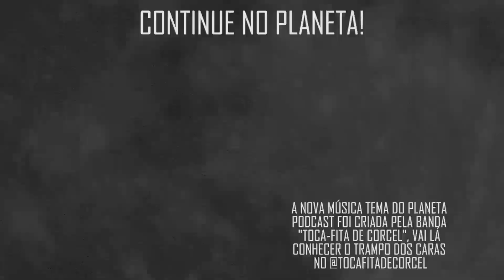"EU REALMENTE TAVA MUITO MAL" com Rafael Cortez | Planeta Podcast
Quando o convidado é bom ele sempre volta, e hoje quem retorna é Rafael Cortez, que veio bater um papo sobre sua carreira e fala de sua nova fase, foi uma conversa bem descontraída com muito humor e música. Nesse trecho nosso convidado fala sobre um momento difícil de sua vida.